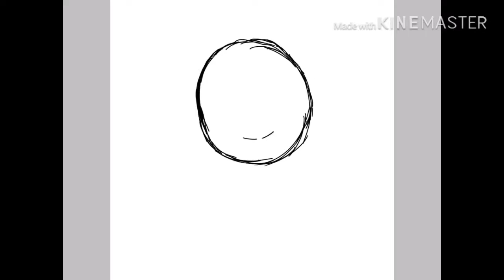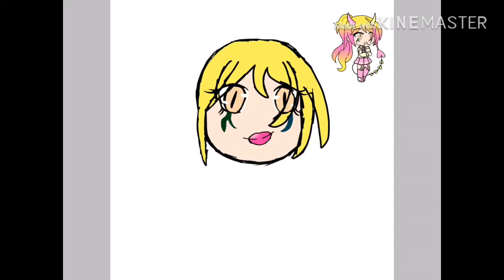This is a drawing that a made during New Years it’s really bad I’m so tired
I dont thIck the audio worked